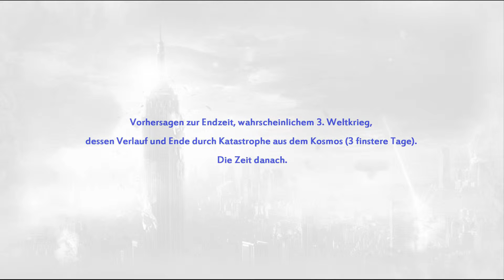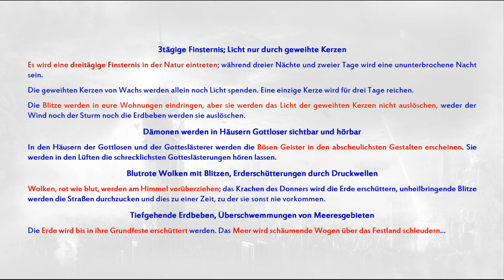Jahenny ‒ Stigmatisierte Französin über 3 finstere Tage **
Hinweis: Anzahl der Sterne (***) weisen auf Glaubwürdigkeit, Wichtigkeit und Aktualität hin. Je mehr Sterne, desto wichtiger.